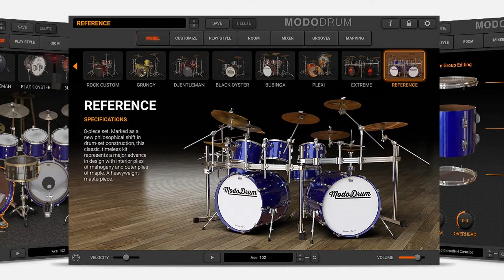IK Multimedia [100% FREE] MODO Drum Custom Shop💥ฟรี...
🔹 ช่อง iBOSS BANK...
🔹 เพจ iBOSS BANK...
🔹 instagram iBOSS BANK...